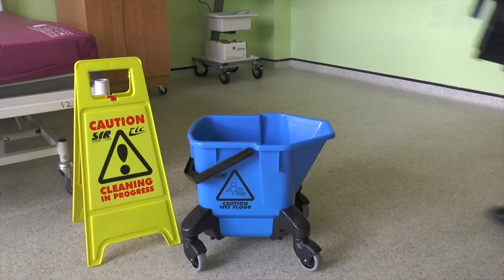Уборочная тележка CYR TC20